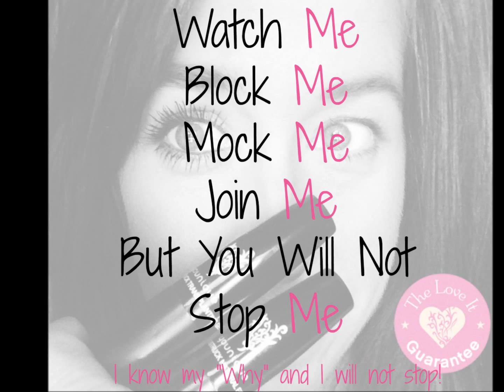One Girl! One Mascara! One Business! One Dream!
Shelley Spratt
YOUNIQUE Elite Orange Presenter #17249

Younique's mission is to uplift, empower, validate, and ultimately build self-esteem in women around the world through high-quality products that encourage both inner and outer beauty and spiritual enlightenment while also providing opportunities for personal growth and financial reward.